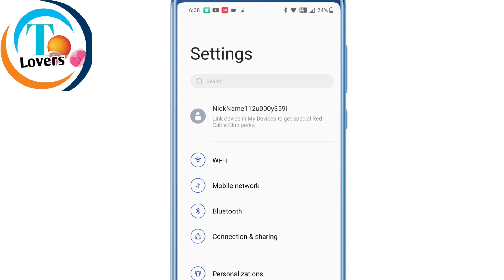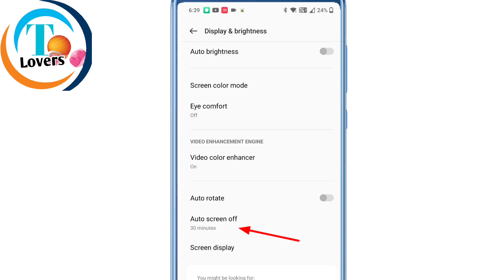mobile ki light jalte rahti hai | phone ki screen light band nahi Hoti | mobile screen light setting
Mobile ka screen light jalta rehta hai
Phone ki display light band nahi hoti
how to fix mobile light not turning off
mobile screen light not turn off
phone me screen ki light bohat der tak chalu rehta hai